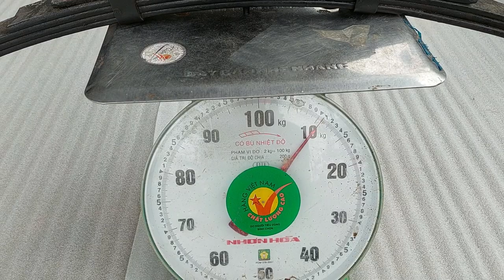Nhíp 6 lá dài 90cm nhíp xe lôi xe ba gác xích lô chế xe ba bánh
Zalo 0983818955